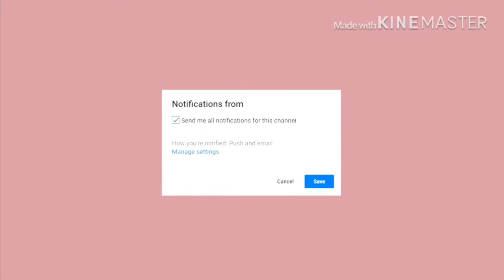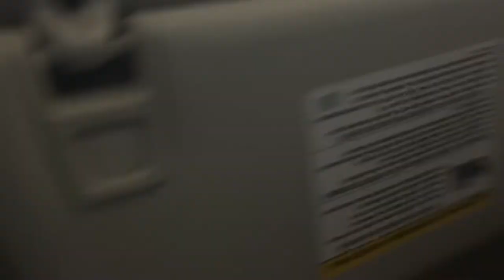Spend The Day With Me | Nail Vlog, Chipotle & More!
😩💚 i love you guys! we’re growing slowly but surely, next goal is 400 subs, WE GOT THIS!

FAQ:
How old are you? 19
What do you record with? iPhone 7 Plus
Where are you located? Kansas